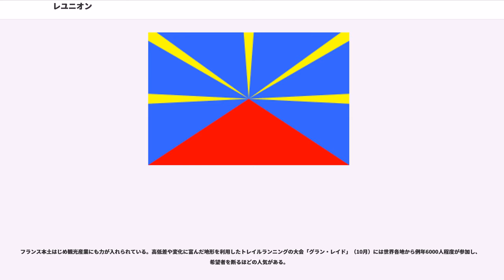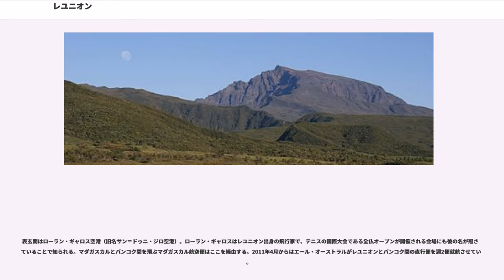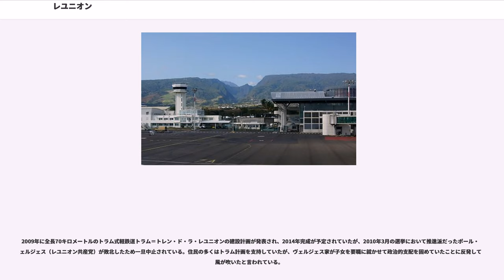レユニオン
レユニオン（Réunion）は、フランス共和国の海外県ならびに海外地域圏（レジオン）である。マダガスカル島東方のインド洋上に位置する。面積2512km、人口約84万6,000人（2010年推定）。コーヒーの原種の一つブルボン種の原産地。県都はサン＝ドニ。

レユニオン島はマダガスカル島から800キロメートル東、モーリシャスから175km西の洋上に位置している（東経55度30分、南緯21度）。東西60キロメートル、南北55キロメートル、面積2512平方キロメートル（ほぼ神奈川県の面積）の大きな火山島。島のほぼ中央には火山活動のない標高3,069メートルのピトン・デ・ネージュ（）山が、また島の南東部には火山活動のある標高2,631メートルのピトン・ドゥ・ラ・フルネーズ（）山がある。ピトン・ドゥ・ラ・フルネーズは活発に噴火を繰り返す火山であり、2018年4月にも噴火が発生している。
このためレユニオンには火山学者の在住者が多く、日本の地震学者安芸敬一も現地の観測所で研究を行っていた。山岳地勢のため、海岸部で暮らしている住民が多いものの、圏谷内や高原にも町や村が点在している。

火山と多雨（気象の項を参照）が形成する独特の自然美は2010年に「レユニオン島の尖峰群、圏谷群および絶壁群」の名で世界遺産に登録されている。とくにピトン・デ・ネージュに刻まれた3つの圏谷（マファト、サラジー、シラオス）に展開する先鋒群や断崖と削り残された高原との対比、多雨による独特の植生と断崖を流れ落ちる多数の滝が世界自然遺産にふさわしい特異な景観を作り出している。

絶海の孤島にして高峰という地勢は、時として過酷な集中豪雨をもたらす。

内陸のシラオスでは、1952年3月15日から16日にかけて、24時間あたりの雨量1,870mm（世界記録）を観測している。また、1964年2月28日から翌29日にかけてベルーヴで観測された豪雨は、9時間あたり（1,087mm）・12時間（1,340mm）あたり雨量の世界記録となっている。"（ → 詳細は「雨量」の項を参照。）"

フランス内地の県と同様に県会の議長が行政府の長となる。

主要作物はサトウキビで砂糖が主要輸出品、他にはラム酒、キャッサバ、バニラなどである。近年になって1940年代に失われたと言われていたコーヒーのブルボン・ポワンテュ種の野生化した苗木が発見され、フランス政府とレユニオン県庁の協力の下に2006年再生に成功、翌年以降、少数が栽培されている。アラビカ種由来で、他のコーヒー豆に比べて細くて小さく、硬いのが特徴。"（ → 詳細は「川島良彰」項を参照。）"

フランス本土はじめ観光産業にも力が入れられている。高低差や変化に富んだ地形を利用したトレイルランニングの大会「グラン・レイド」（10月）には世界各地から例年6000人程度が参加し、希望者を断るほどの人気がある。

一人当たりGDPは約26千ドル（2013年）と高いが失業率は30％・若者の60％（2014年）、貧困層が人口の42％（2010年）という問題を抱える。

レユニオンでは黒人と白人の混血に限らず様々な民族の混血を「クレオル」と呼んでいる。人口の上ではこのクレオルが多数派で64%を占め、次いで印僑が28%、その他が少数派のヨーロッパ人や華人などとなっている。経済的には豊かな印僑や欧州人と貧しいクレオルとが対立する構図となっており、その経済格差は1991年に深刻な暴動を発生させる要因の一つとなった。

言葉は公用語がフランス語だが、一般的にはフランス語を母体にしたレユニオン・クレオル語を話す。

宗教はカトリックが大多数の89%を占める。その他はインドより伝来のイスラム教（ほとんどがグジャラート州からの移民）やヒンドゥー教などとなっている。

表玄関はローラン・ギャロス空港（旧名サン＝ドゥニ・ジロ空港）。ローラン・ギャロスはレユニオン出身の飛行家で、テニスの国際大会である全仏オープンが開催される会場にも彼の名が冠されていることで知られる。マダガスカルとバンコク間を飛ぶマダガスカル航空便はここを経由する。2011年4月からはエール・オーストラルがレユニオンとバンコク間の直行便を週2便就航させている。

2009年に全長70キロメートルのトラム式軽鉄道トラム＝トレン・ド・ラ・レユニオンの建設計画が発表され、2014年完成が予定されて...